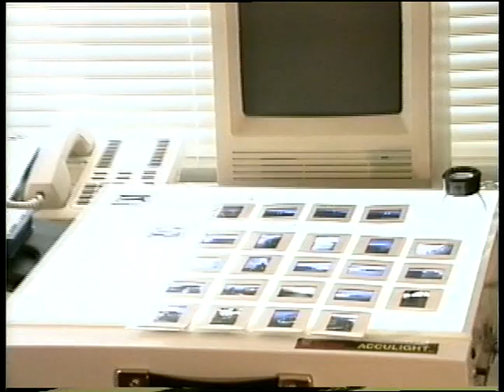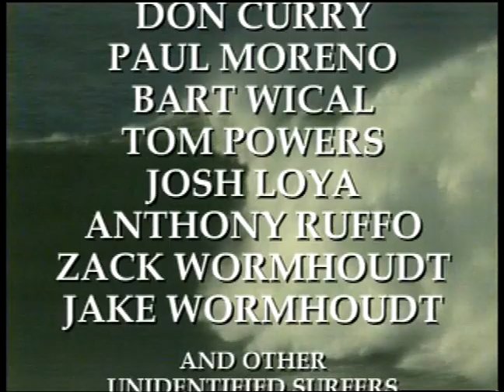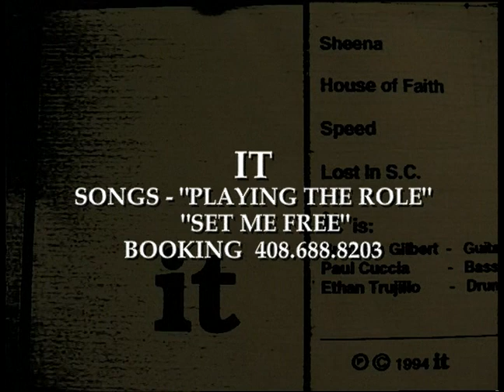Monster Mavericks (Full Movie) 1995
Wild rides and psychotic wipeouts on unbelievably huge waves . . . Great water and land footage of `The meanest spot on earth' and interviews with the hellmen who charge it." Quote from Wave Action Magazine. You have glimpsed the intensity of Maverick's on the covers and in the folds of all the surfing magazines, in every major newspaper across the US, and on network TV. Now you can get the big picture. See Jay Jay Moriarity's now famous Surfer Magazine front cover wipeout from top to bottom, frame by excuciating frame. And believe it or not you will see worse. Features big wave riders from around the world including Brock Little, Mike Parsons, Ken Bradshaw, and Mark Foo (including his fateful last ride). See the new generation surfers Peter Mel Flea Virostko, Evan Slater, and Josh Loya dueling the monster green beasts with the local Maverick's pioneers Jeff Clark, Doc Renneker, and Grant Washburn. Never in the history of surfing has a surf spot received or earned this much publicity. Surfer Magazine says, "See it before you paddle out." Surfing Magazine says, "Monster Mavericks is what the California Winter is all about. If you want to see some heavy waves and wipeouts this is the video to get."